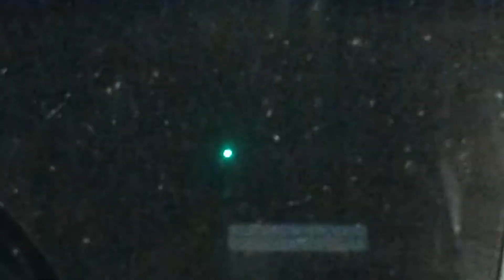上野東京ライン伊東線 伊豆多賀〜来宮